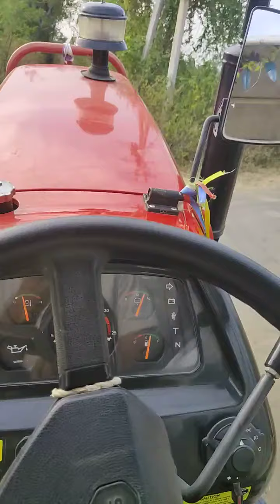Swaraj 963 New Model 2020 on Road 💥💥💥Speed#tractorkediwane